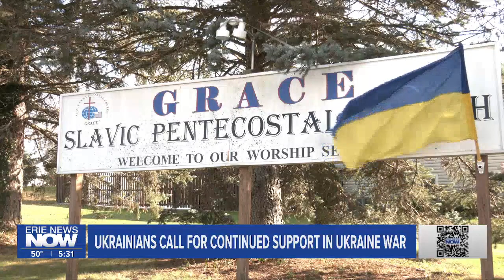Big Stories: U.S. Syria Attacks, Ukraine Need, Michael Burham Plea